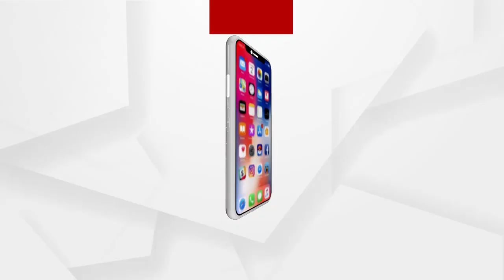ରାଜଧାନୀରେ ଫୁଟିଲା ଗୁଳି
ପୂର୍ବ ଶତ୍ରୁତାକୁ କେନ୍ଦ୍ର କରି ରାଜଧାନୀରେ ଡୁମୁଡୁମା ବଜାରରେ କେତେକ ଅସାମାଜିକ ଯୁବକ ଗୁଳିମାଡ଼ କରି ଆତଙ୍କ ସୃଷ୍ଟି କରିଛନ୍ତି.